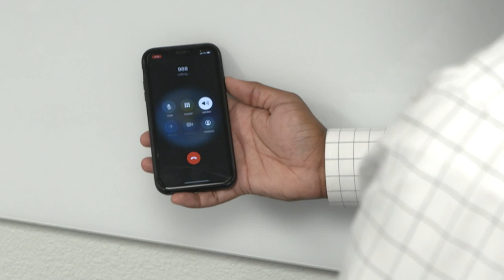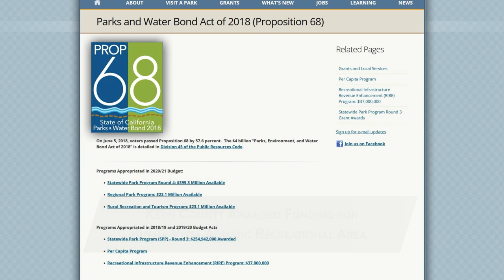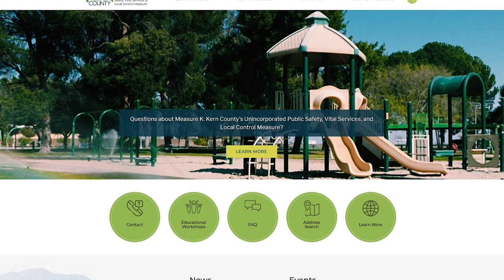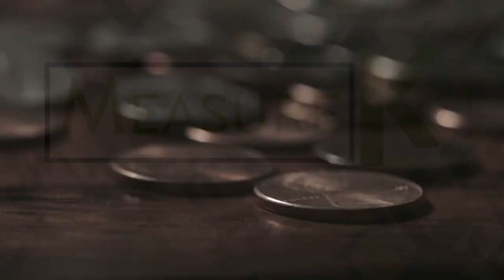Around Kern County, Episode 36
On this week’s Around Kern County, we highlight Kern Behavioral Health & Recovery Services’ upcoming awareness campaigns, introduce our new Director of Kern County Public Works, celebrate recently awarded grant funding from California State Parks, and close our show in honor of Kern County Sheriff's Office K-9, Hannes, End of Watch August 18, 2022.